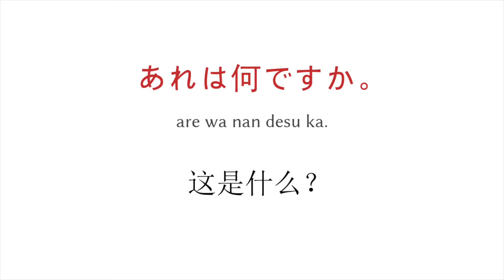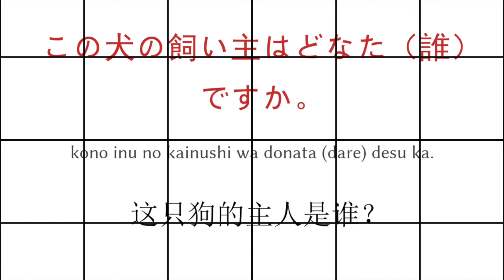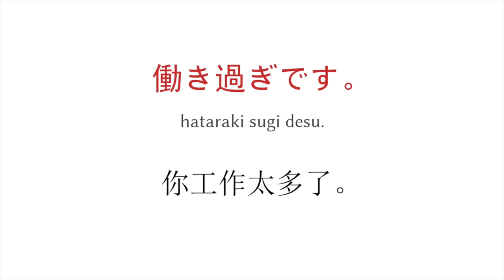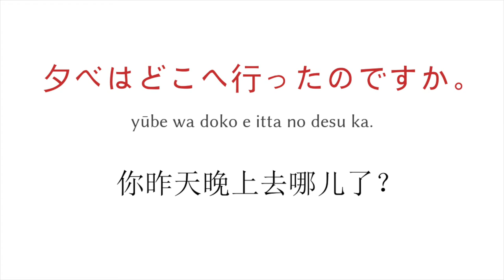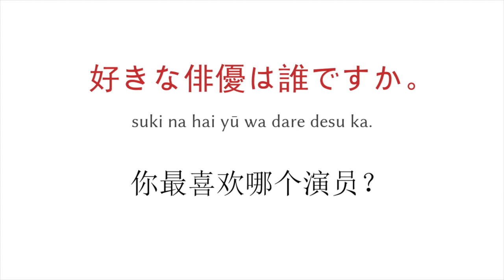学习日语 - 这是什么？